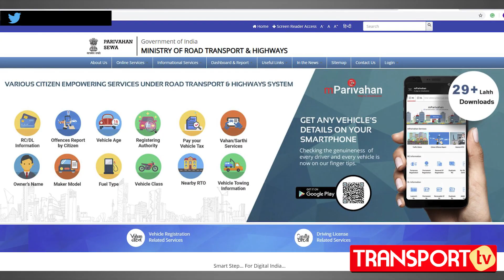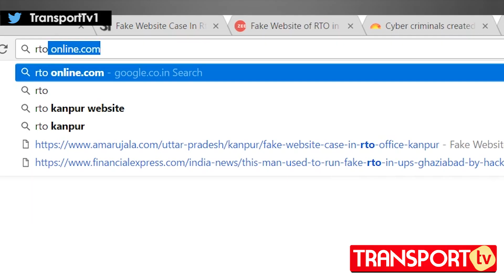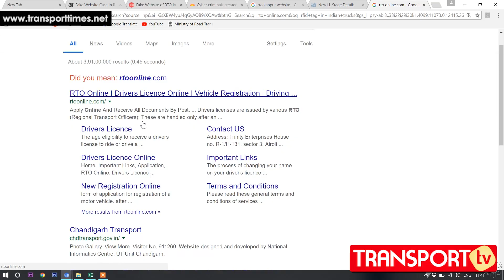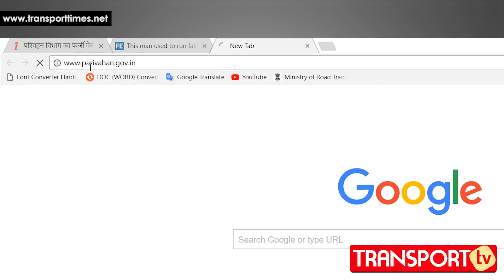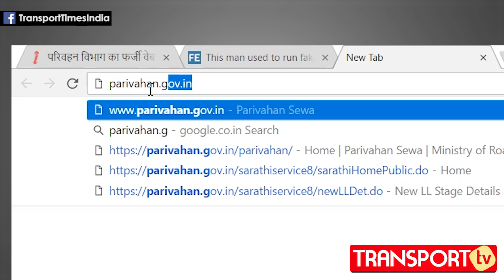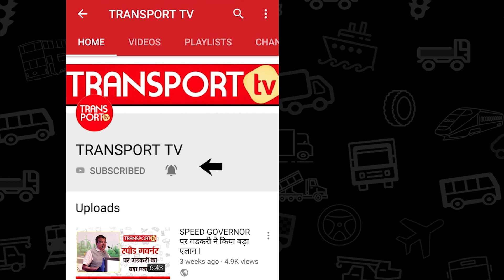सावधान फर्जी RTO की वेबसाइट से लाखों की लूट | V-155 | TRANSPORT TV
In a recent case of Online Fraud, a fake website has siphoned off lakhs of Tax money of Vehicle Owners.
Watch this Video to know all the Details because next time YOU can also be the target of this Online fraud.